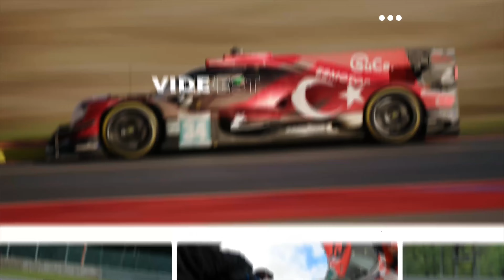Filming McLaren Race Cars in DUBAI! | Asian Le Mans Round 3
Round three of Asian Le Mans was a blast! It's always great filming racing in the Gulf. Please let me know what you thought of this video in the comments! If you have any ideas for future videos or anything you'd like to see on the channel, please leave those suggestions as well.

My Gear:
24-70mm Lens
50mm Lens
70-200mm Lens
Shotgun Mic
Wireless Lav Mics
CPL Filter
ND Filter
GoPro Hero 11
Manfrotto Fluid Head
Manfrotto Sticks
Ifootage Monopod
Wandrd 6L Sling

MB01IUV5UJCHF0I
MB01OUXS87U2YOH
MB011S8NQCZ8KLE
MB01FSPJRRE7BM3